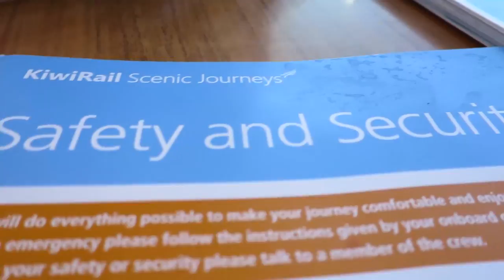TRAIN FROM AUCKLAND TO WELLINGTON EPIC!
Share the Love guys! Lets